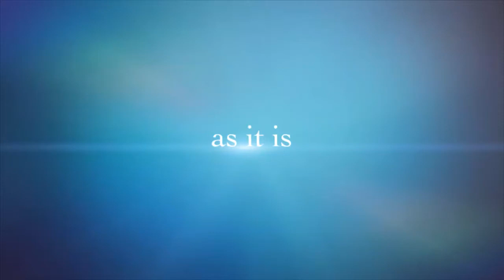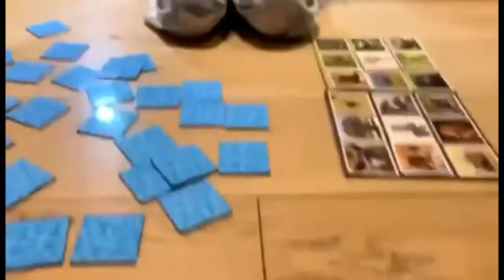Babysitter muna tayo kahit Pagod mag alaga ng bata, dios subrang kulit ng bata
Au pair in norway